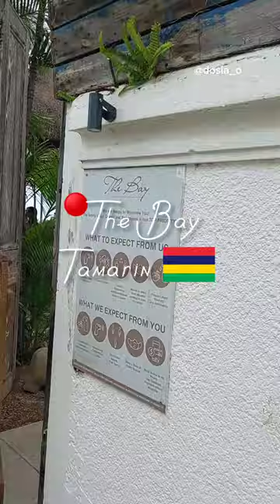THE BAY RESTAURANT TAMARIN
DEE GANG MEMBERS,

MUSIC

FAQs
Age: 29
Camera: Nikon D5600
Lens: Nikon AF-S DX NIKKOR 35mm f/1.8G Lens
Vlogging Camera: Samsung A52